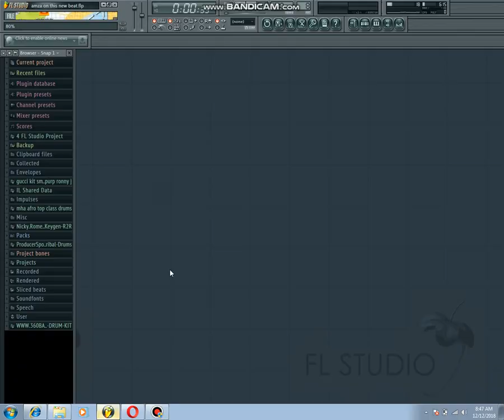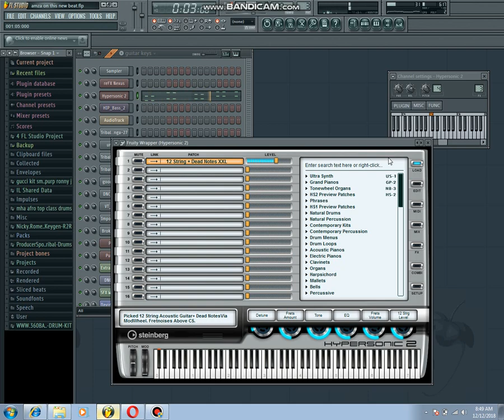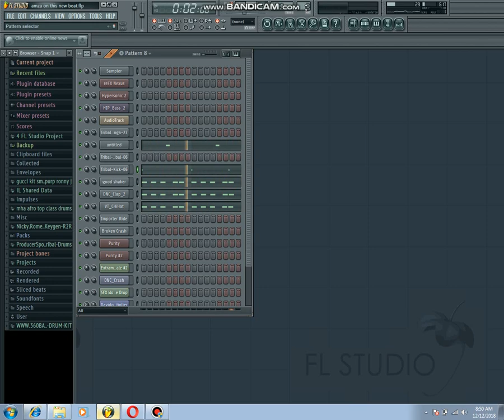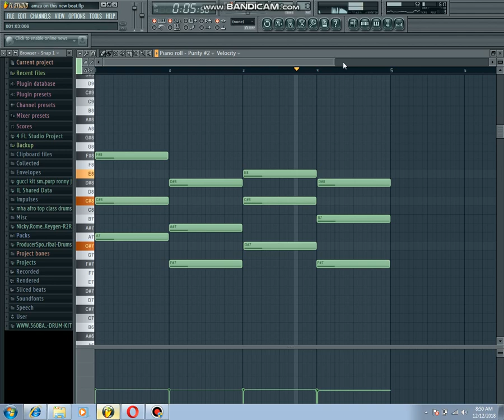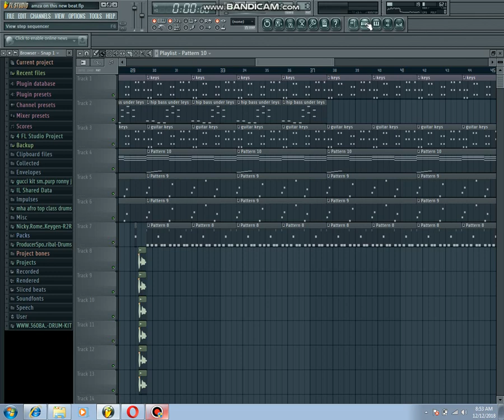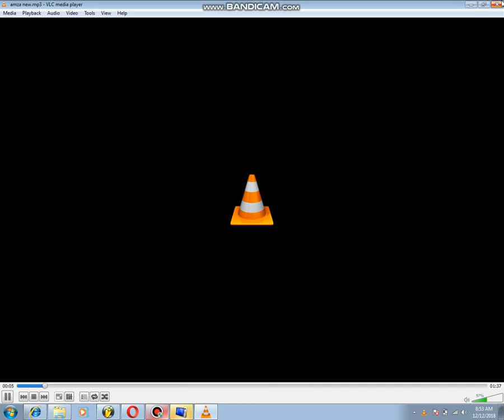HOW TO MAKE DAVIDO AFRO BEAT